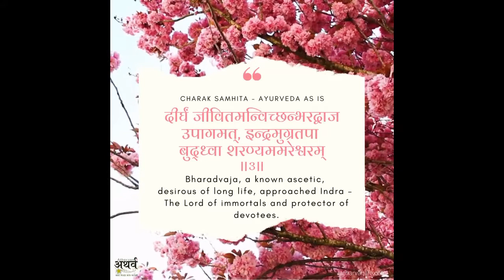Charak Samhita- Verse 3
दीर्घं जीवितमन्विच्छन्भरद्वाज उपागमत्
इन्द्रमुग्रतपा बुद्ध्वा शरण्यममरेश्वरम्
||३||
Bharadvaja, the ascetic of eminence, desirous of long life, having known (about Indra) approached Indra – The Lord of immortals and protector of the devotees.
Life is a combination of body, sense organs, mind and soul. The objective of science of life cannot be achieved without approaching a teacher. So sage Bhardwaja (a renowned scholar, economist and an eminent physician) approached Indra (the King of Gods). ☘
The term Dhirgham – longevity, does not define a period for which the continuity is longed for, as it depend on the corresponding age. In the current age of Kali, the period can be taken in terms of a century as suggested by some subject matter experts. ☘